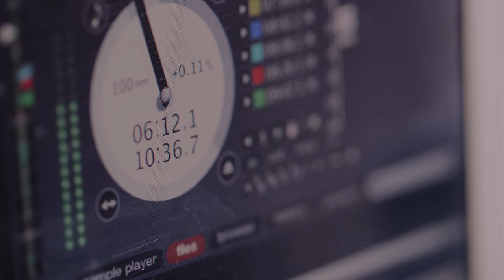Muzyka jest lekarstwem na wszystko: Damian "BZN" Karalus • NIECODZIENNI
NIECODZIENNI • S01E02

Chcesz, żebym zrobił dla Ciebie film?